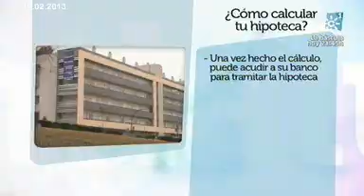Andalucia.es :No sin mi Smartphone. Emisión: 10/02/2013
CONSUMO CUIDADO: No sin mi Smartphone (Nomofobia).